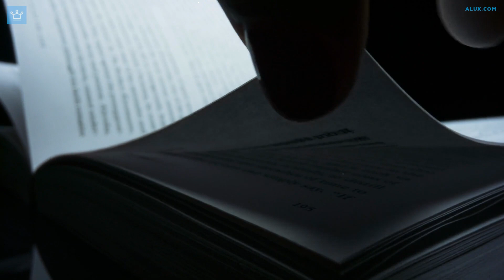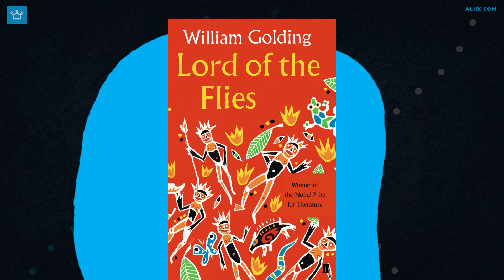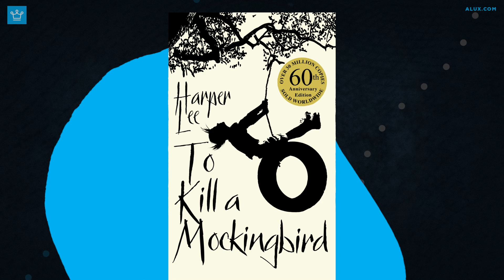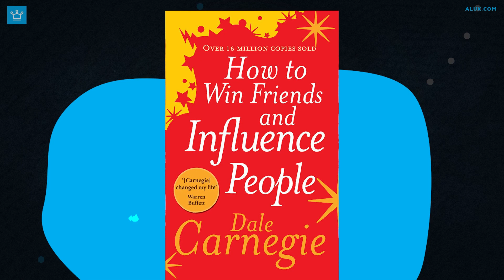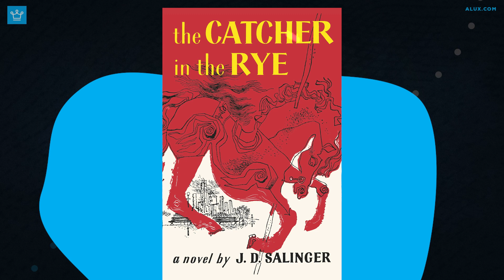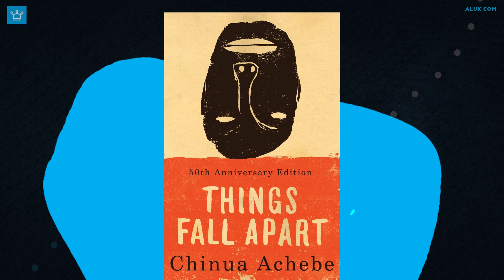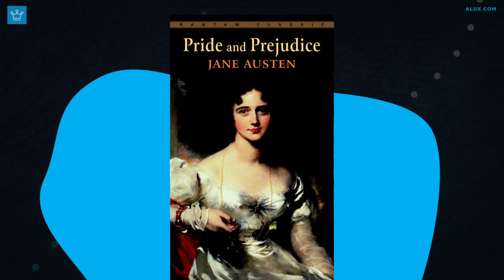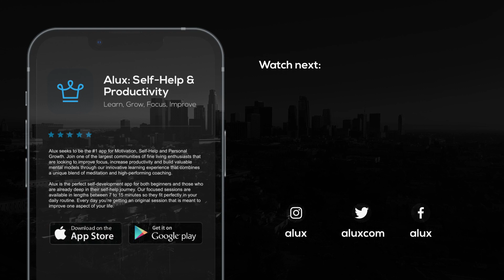15 Books You NEED To READ In Your LIFETIME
15 Books You NEED To READ In Your LIFETIME

15 Books That Will Get You From $0 to $1 MILLION

In this Alux.com video we will be answering the following questions:
What are 15 Books You NEED To READ In Your LIFETIME?
What books you need to read in your lifetime?
What books can make you smarter?
What are the best books to make you smarter?
What are the best books To READ In Your LIFETIME?
What are the must-read books if you want to be a smarter person?
What are 15 Books that  People Read To Get Smarter?

00:00 - Intro
00:43 - Frankenstein by Mary Shelley
01:55 - The Great Gatsby by F. Scott Fitzgerald
02:40 - Lord of the flies by William Golding
03:41 - Rich Dad, Poor Dad by Robert Kiyosaki and Sharon Lechter
04:22 - Animal Farm by George Orwell
05:13 - The Godfather by Mario Puzo
06:01 - The Art of War by Sun Tzu
06:51 - Power of Habits by Charles Duhigg
07:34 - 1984 by George Orwell
08:26 - To Kill a Mockingbird by Harper Lee
09:24 - How to win friends and influence people by Dale Carnegie
10:18 - The Catcher in the Rye by J. D. Salinger
10:55 - Things Fall Apart by Chinua Achebe
11:51 - A tale of two cities by Charles Dickens
12:31 - Pride and Prejudice by Jane Austen